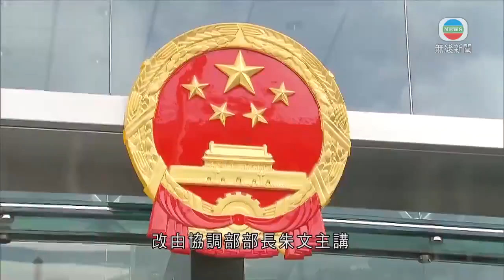香港新聞 中聯辦簡介港區國安法 唐英年稱會上無透露條文具體內容-20200630-TVB News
中聯辦向全國政協及港區全國人大簡介《港區維護國家安全法》。全國政協常委唐英年在會後指，會上未有透露條文的具體內容。

中聯辦下午舉辦《港區維護國家安全法》簡介會。全國政協常委林淑儀、何柱國；全國政協委員王冬勝、鄺保羅，立法會主席梁君彥等，陸續到達。

消息指簡介會約四十分鐘，本來由副主任譚鐵牛主持，但他要出席特別會議，改由協調部部長朱文主講，他提到《港區維護國家安全法》是一國兩制的「守護法」，可以令國家安全，香港安定，市民安心，呼籲各人大、政協發揮力量，在條文公布後，用自己語言向各界解說，又指條例未實施，已有人退休、退群及逃離香港。

政協常委唐英年引述，所有港區人大和政協，都支持《港區維護國家安全法》。

全國政協常委唐英年稱：「無論是經濟、社會還是民生，在經濟發展上，有這個國安法，整個特區未來行穩致遠，未來大家可以在一個穩定的社會、守法社會、有秩序的社會，大家更加共同為特區發展，為香港社會群眾謀福祉。」

他們表示，會上主要談立法精神，未有提到法例條文。

相關影片:
1. TVB午間新聞 - 全國人大常委會在北京開會 有列席的港區人大代表指香港國安法被納入議程-香港新聞 - 20200628-TVB News
2. 全國人大常委會在北京開會 有列席的港區人大代表指香港國安法被納入議程 -TVB普通話新聞報道 - 香港新聞 - 20200628-TVB News
3. TVB 午間新聞 - 全國人大常委會明日起一連3日開會 有港區人大代表預計會議將表決香港國安法 -香港新聞 - 20200627 -TVB News